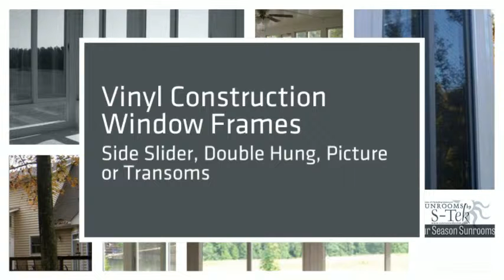Four Season Sunrooms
Four Season Sunrooms from S-Tek